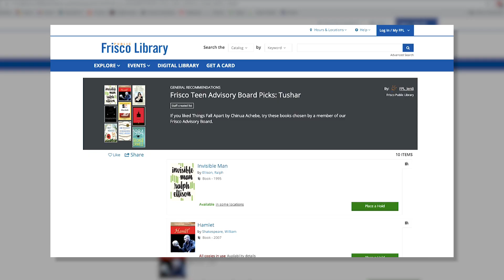Thank You City of Frisco VolunTEEN of the year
April is National Volunteer Month.  17-year-old Tushar Jain is a Junior at Frisco Centennial HS.  During 2020, he contributed 126 hours, all virtually, to the Frisco Public Library and he’s the VolunTEEN of the year!  Thank you Tushar for being a MVP!